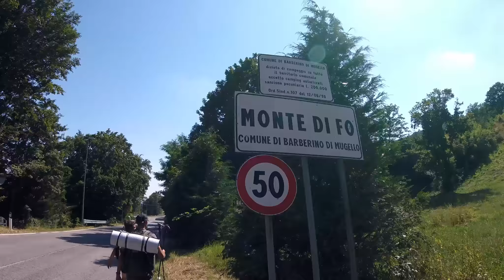VIA DEGLI DEI (Tappa 3) - Come è stata trovata la Flaminia Militare?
La notte tra la seconda e la terza tappa abbiamo pernottato al B&B Romani a Madonna Dei Fornelli. È stata un'esperienza unica che mi porterò sempre nel cuore, l'accoglienza ricevuta da Elisa ci ha fatto sentire a casa!
Durante la terza tappa (da Madonna Dei Fornelli a Monte Di Fò) abbiamo percorso qualche tratto della Flaminia Militare, visitato il Cimitero Germanico e abbiamo anche fatto in tempo a sbagliare strada perdendo non poco tempo!

00:00 Intro
00:15 Partenza
00:35 B&B Romani
03:42 Flaminia Militare
05:18 Cimitero Germanico
06:18 Arrivo